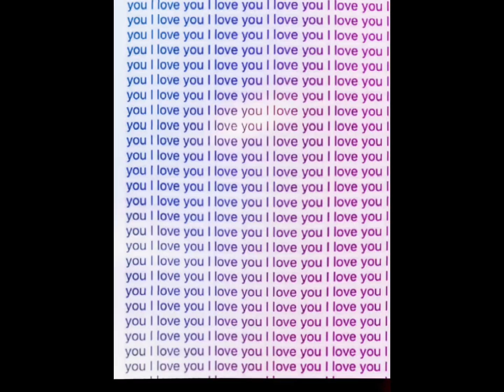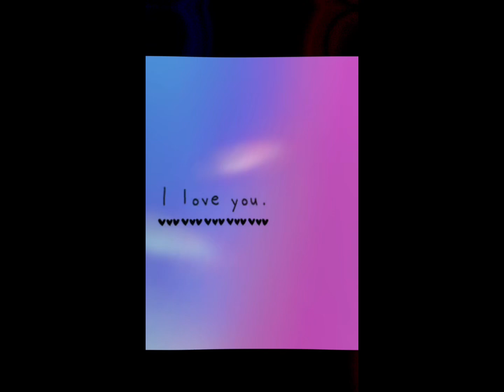Park Day (Vlog 91)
I don’t owned the song